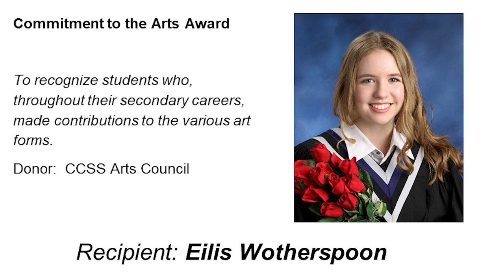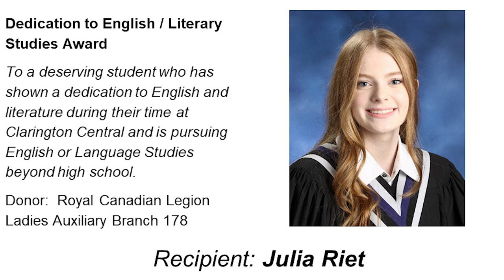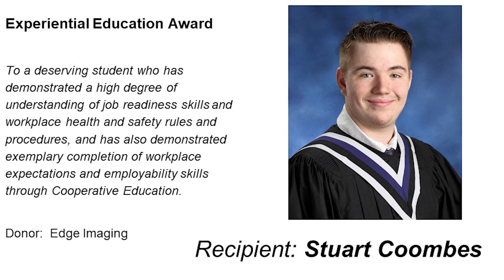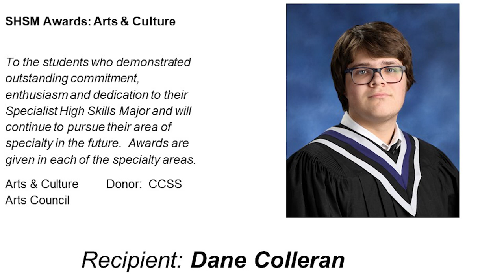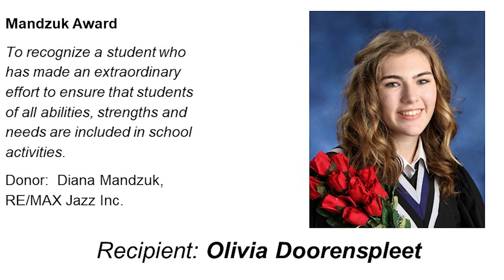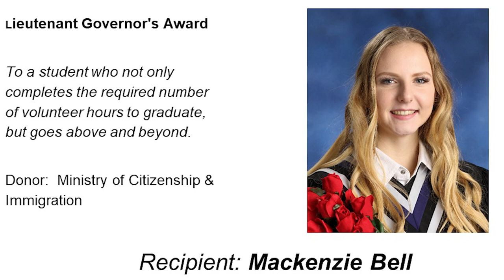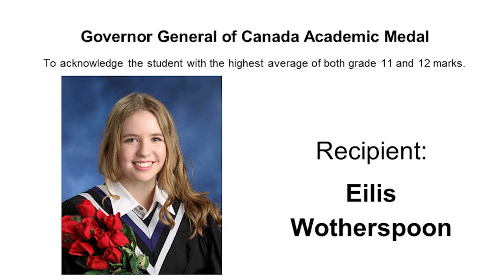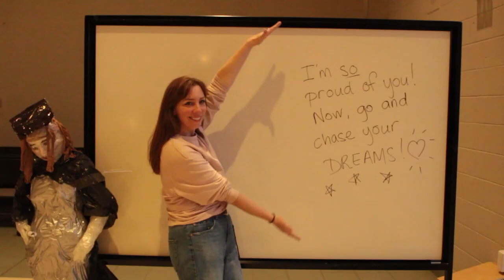Clarington Central Graduation Ceremony 2020